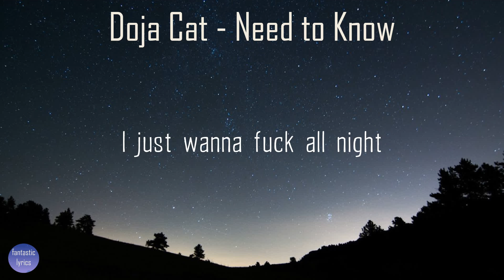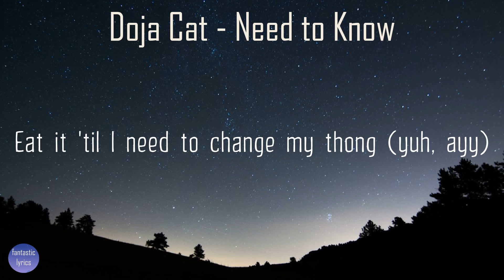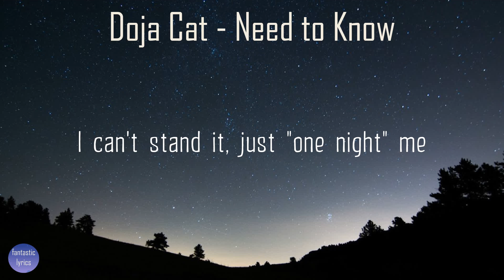Doja Cat - Need to Know (Lyrics) | Fantastic Lyrics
Lyrics:
[Intro]
Yeah

[Verse 1]
Yeah-yeah, woah-woah-woah
Eat it like I need an apron on (Yeah, oh)
Eat it 'til I need to change my thong (Yeah, ayy)
We could do it to your favorite song (Yeah, ayy)